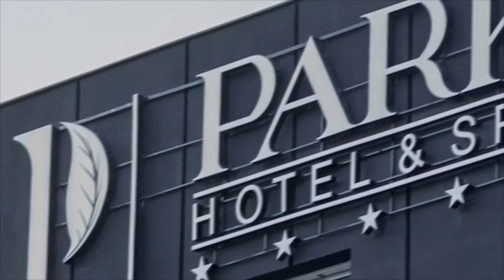Pavarësisht rezultatit të Referendumit, zgjedhjet e parakohshme janë të pashmangëshme!?